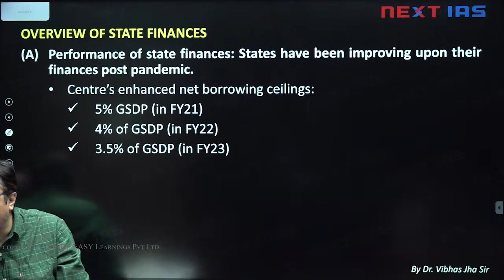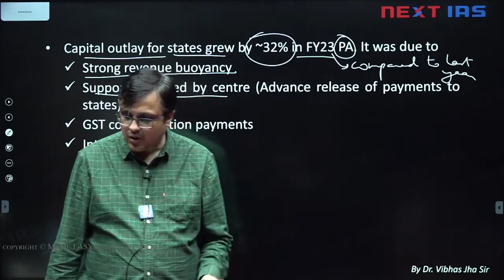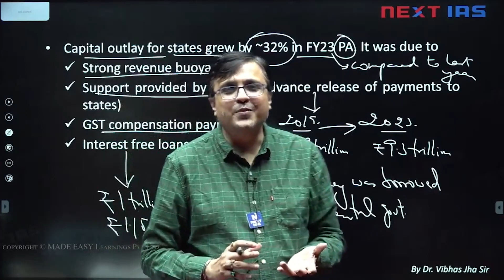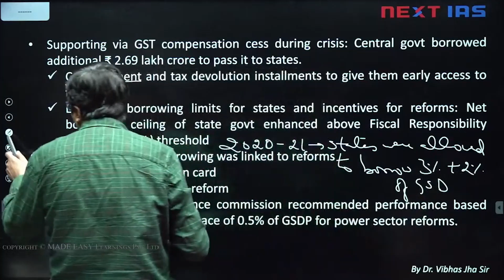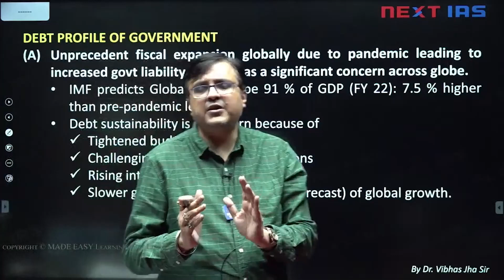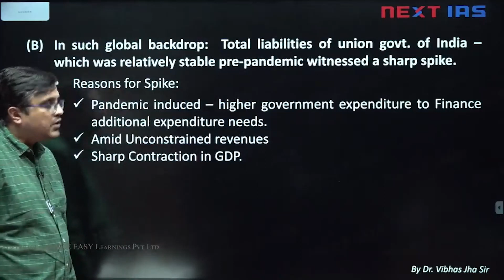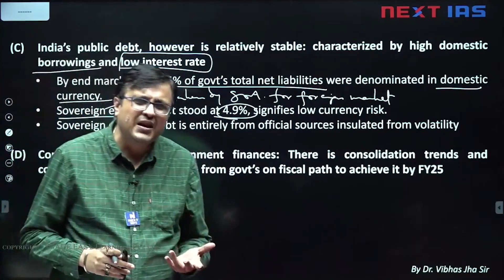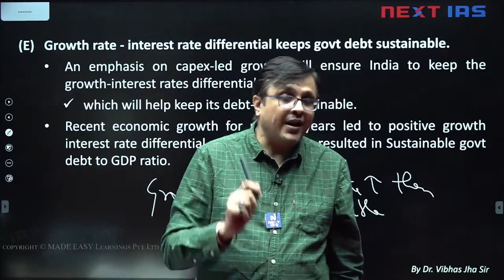Overview of State Finances & Debt Profile of Government | Indian Economic Survey 2023-2024 | UPSC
In this Video, Vibhas Jha Sir will discuss how Growth Magnets in Decade from the Economic Survey 2022-23.

Chapter 3 - FISCAL DEVELOPMENT: REVENUE RELISH

Performance of state finances: States have been improving upon their finances post-pandemic. Centre’s enhanced net borrowing ceilings:, 5% GSDP (in FY21), 4% of GSDP (in FY22), 3.5% of GSDP (in FY23)• Capital outlay for states grew by ~32% in FY23 PA. It was due to Strong revenue buoyancy and support provided by the center (Advance release of payments to states) GST compensation payments, and Interest-free loans.

Cooperative fiscal federalism drives a well-targeted fiscal policy: States have been improving upon their finances post-pandemic - Transfers from Centre to states:
Share of states in union taxes, Finance commission grant, Centrally sponsored scheme (CSS), Other transfers Total transfers have risen between FY19 to FY23 (₹ 1.92 lakh crore revenue deficit grant post-devolution to states) Supporting via GST compensation cess during crisis: Central govt borrowed an additional ₹ 2.69 lakh crore to pass it to states.
Cess payment and tax devolution installments to give them early access to funds.

Enhanced borrowing limits for states and incentives for reforms.
Net borrowing ceiling of state govt enhanced above Fiscal Responsibility
Legislation (FRL) threshold.
A part of additional borrowing was linked to reforms, One Nation, one ration card, and Ease of doing business reform, Additionally, the 15th Finance Commission recommended performance-based additional borrowings space of 0.5% of GSDP for power sector reforms.

Watch the entire video to gain a thorough understanding of the subject from the perspective of the UPSC Civil Services Examination.

Happy Learning!
@NEXT IAS